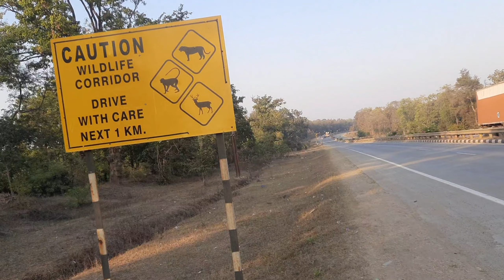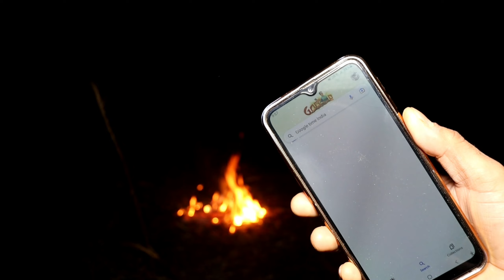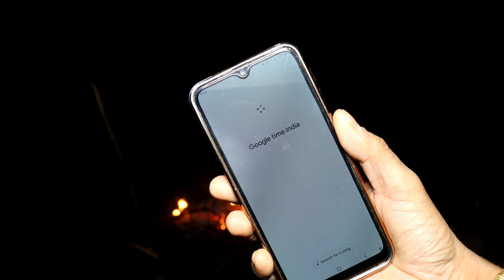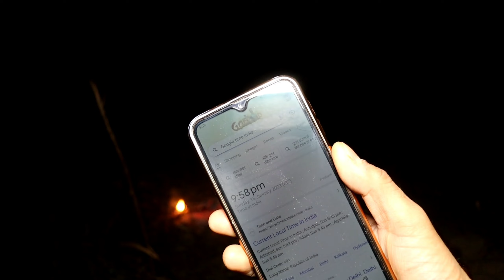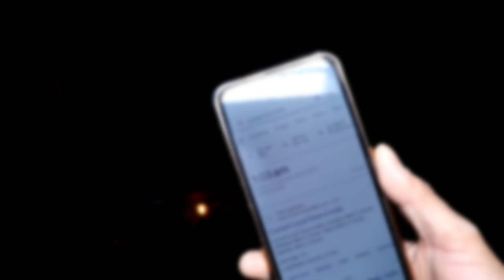Full Night Challenge Hounted Jangle - जंगली जानवर आज हमें मार ही डालता - ek rahasya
▪️Hello dosto aaj ki is video me ham ek aise location par hai jaha ham full Night challenge karne wale hai

You should not rely upon the information in the video as a basis for making any decisions. Whilst we try to keep the information up to date and accurate, channel makes no claim of any kind about accuracy , reliability, suitability or availability with respect to the videos, locations or any related content contained on ek rahaysa channel for any purpose. Any reliance you place on our content such as visiting a w Hounted Place and likewise is not encouraged. Anything you may choose to do with the information obtained from our content would be at your own risk and is not recommended by channel ek rahasya . We will not be liable for any potential outcomes that you may encounter.

ek_rahasya nightchanges nightch